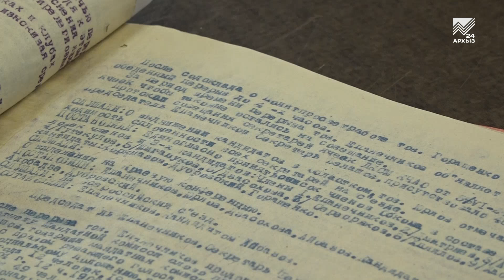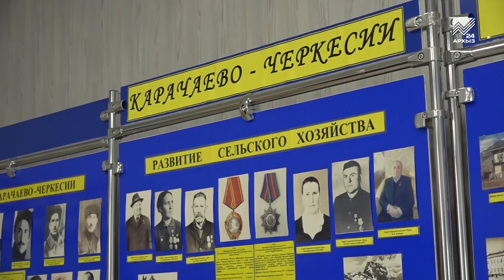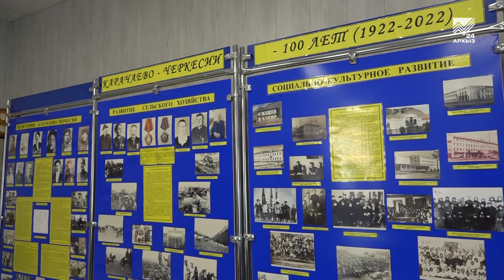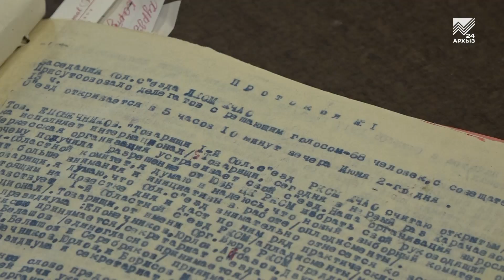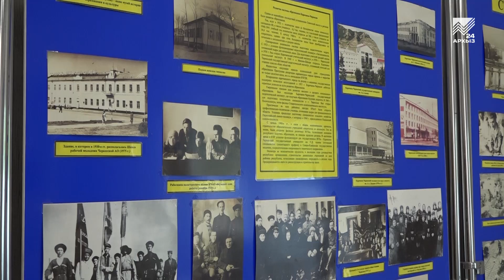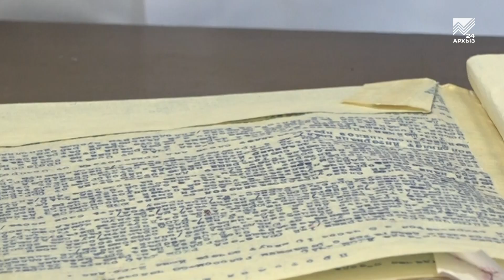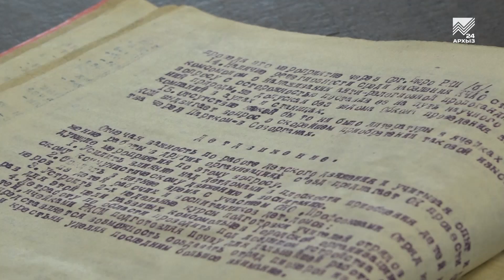С чего начинается Родина - 100 лет назад состоялся Первый съезд РКСМ КЧАО (20.06.2024)